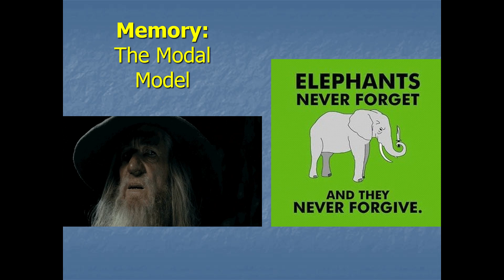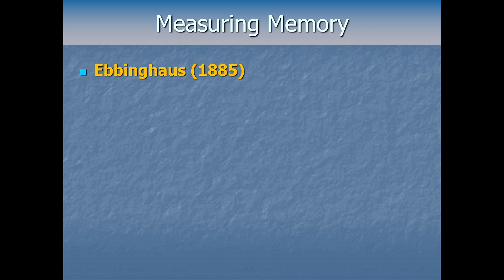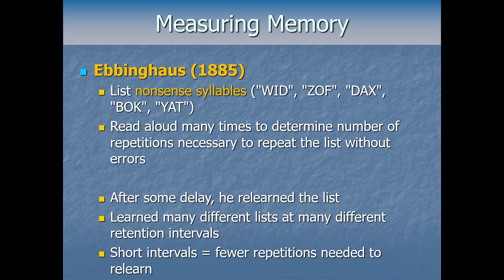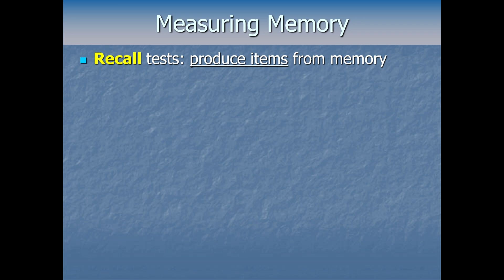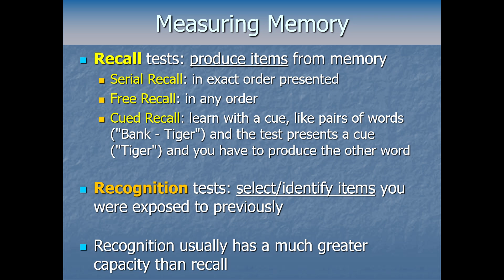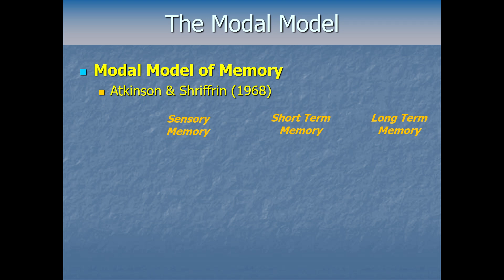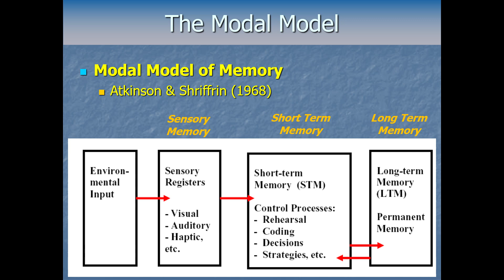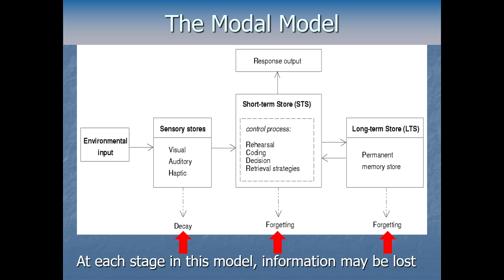Cognitive Psychology - Memory Pt1 - The Modal Model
Introduction to the study of memory, and a basic information processing model of memory called the Modal Model.

This is a lecture video for a university course in Cognitive Psychology taught by Dr. Brian W. Stone. You may wish to play it at x1.25 speed. As with anything taught at the undergraduate level the information here may be simplified, and at higher levels of study there is more nuance to all of it.